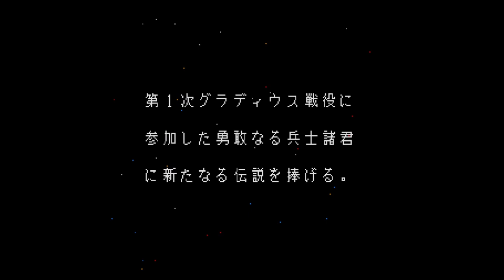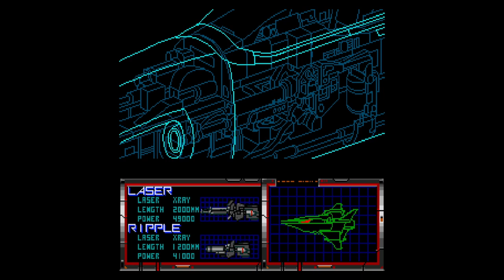Gradius II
This week Vic Viper makes their second appearance! If you think Gradius is a good shooter, Gradius II is a worthy upgrade to the Konami classic for the PC Engine! The game was released in the arcades in 1988 but ported to the PC Engine in 1992. The game is also featured on the Turbografx mini.

Like it's predecessor, Gradius II is a side scrolling shoot 'em up. It retains the same power up system, but introduces a new selection where you can choose different weapon configurations for your fighter. Shoot waves of enemies to obtain power-ups. Each stage ends with a large boss, so make sure you remain powered up!

Gradius II is a superb arcade port featuring excellent visuals and a great CD soundtrack. A great addition for the collection. If you are a fan of the Gradius series or challenging shoot 'em ups, try this game out! Watch the video for some gameplay through the first stage.